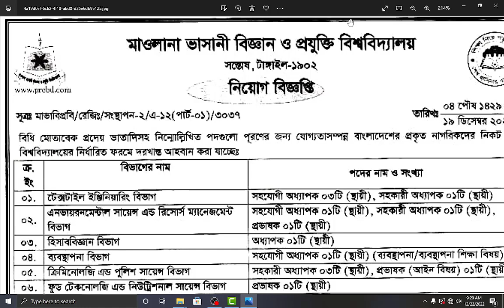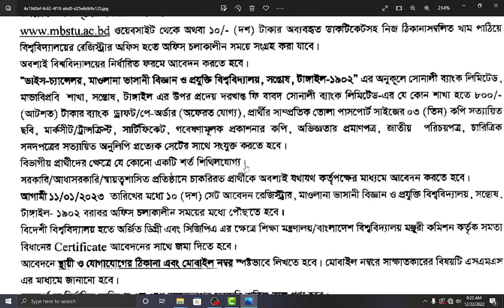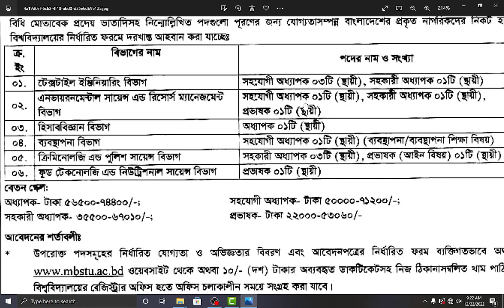মওলানা ভাসানী বিজ্ঞান ও প্রযুক্তি বিশ্ববিদ্যালয়ে বিশাল নিয়োগ বিজ্ঞপ্তি ২০২৩ | University Circular